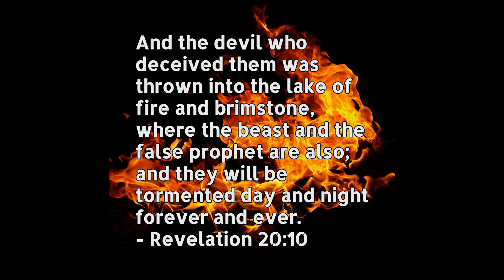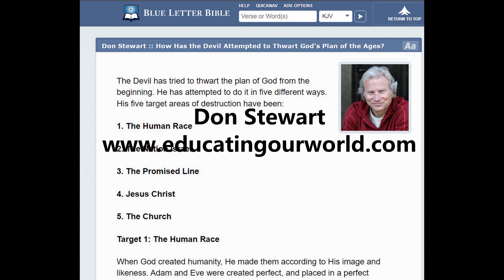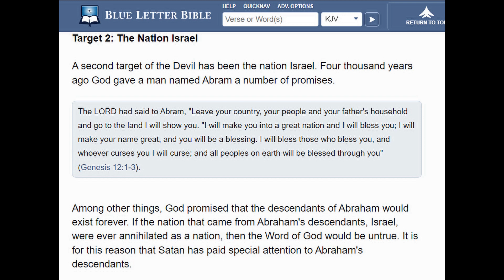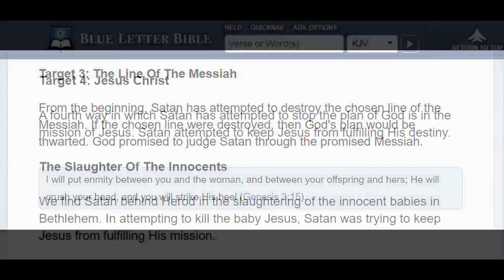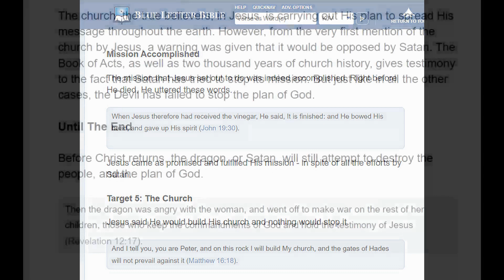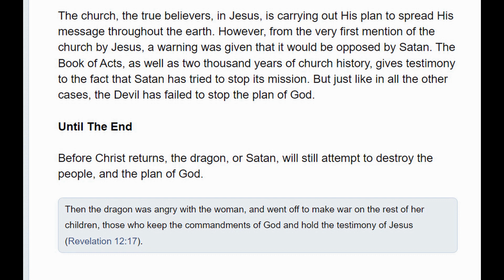Why Satan is trying to destroy the Jews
Why has the world exploded with Hamas' war on Israel and anti-semitism in the U.S. and elsewhere around the world?

This is a spiritual war where ultimately Satan is trying to prevent the return of Jesus Christ, so that Satan can continue to roam and rule the earth.

Satan tries to prevent Jesus' return in many ways over history and knows that he will be thrown in the lake of fire by the Lord.

This video attempts to make the war on the Jewish people more simple and clear to understand.

Credits:

Don Stewart - How has the devil attempted to thwart God's plan of the ages?

JD Farag
The Truth In Love
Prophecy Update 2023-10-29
10/29/23

Fair use statement: This video utilizes the fair use doctrine, which, under Section 107 of the Copyright Act, allows the unlicensed use of copyrighted materials for purposes such as: Commentary, criticism, reporting, research and teaching.